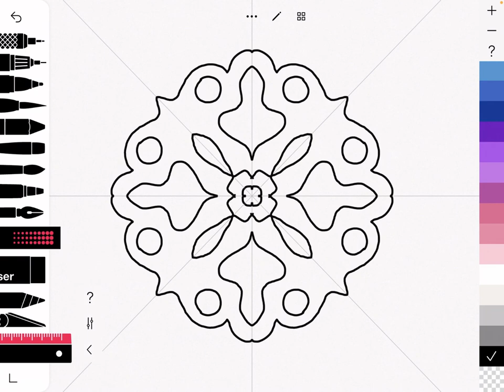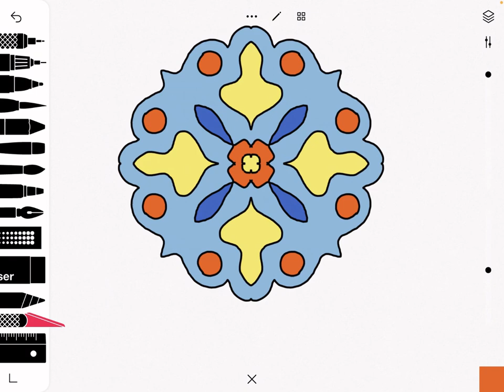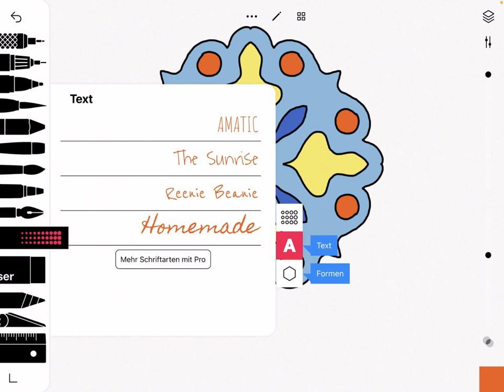Mandala mit Tayasui Sketches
Mit der Symmetriefunktion lässt sich mit Tayasui Sketches sehr einfach ein Mandala gestalten und mit dem Eimerwerkzeug ist dieses im Handumdrehen eingefärbt.